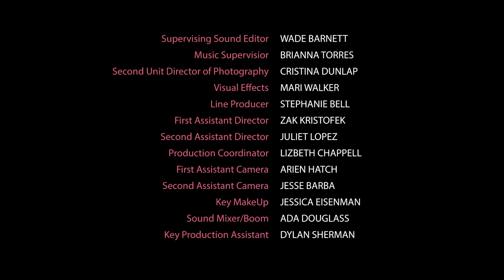HER STORY S1, Episode 2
Allie and Violet's interview lunch takes a flirtatious turn, and Allie learns that her friend Lisa holds some views that surprise her. A handsome stranger catches Paige's eye.

Her Story is a 6-episode new-media series that looks inside the dating lives of trans & queer women as they navigate the intersections of desire & identity.

Featured Music:
“After School Special” by Gunakadeit
music & lyrics by Natasha Kozaily
performed by Gunakadeit

Directed by Sydney Freeland
Director of Photography Bèrènice Eveno
Edited by Bryan Darling
Original Composition by Allyson Newman
Co-Executive Producers Jen Richards & Laura Zak